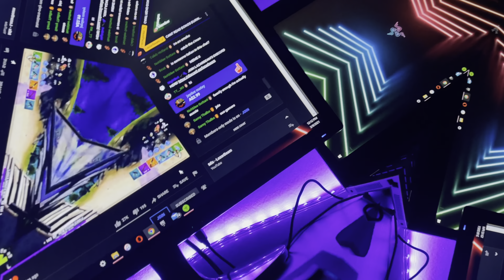Minimal budget Laptop Gaming Setup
Hi guys! It's Fardeen Finos, I hope you enjoy!

---Unboxing Video---
Unboxing iPhone 11 Pro Max

---Products---

-HP ProBook 450 g5 - shorturl.at/eqyH6

-Ipad Pro 11-inch (2018) - shorturl.at/qsMQY

-Razer Deathadder essential - shorturl.at/arBST

-IKEA linmmon Desk - shorturl.at/qtQX0

-Samsung Galaxy A7 - shorturl.at/iyVW6

-Homecenter chair - shorturl.at/nxHUW

-Grovemade laptop stand - shorturl.at/tVW07

-Rapoo keyboard - shorturl.at/pDOTY

-Amazon echo dot - shorturl.at/uLW34

-IKEA phone stand - shorturl.at/rAE06

-Generic amazon mouse - shorturl.at/bdjEM

-JBL 600 tune BT - shorturl.at/glw48

-Nintendo switch (2020) - shorturl.at/nrAFU